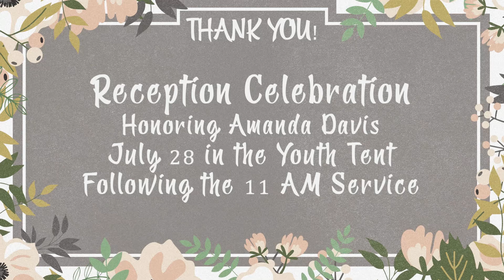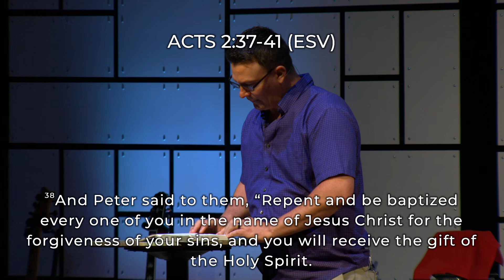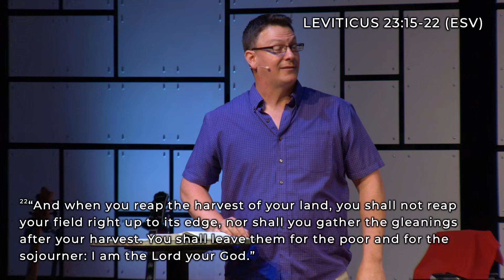Ignited: The Book of Acts - Part 2 | Steve Presser